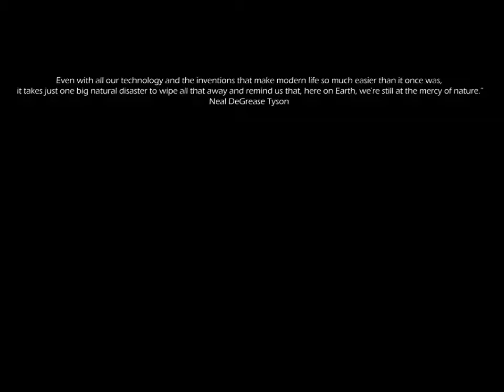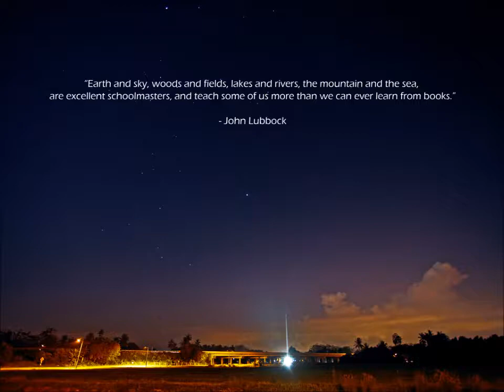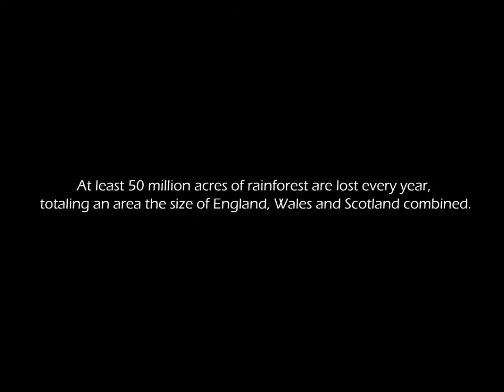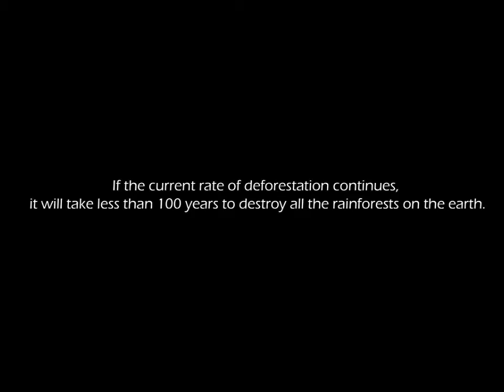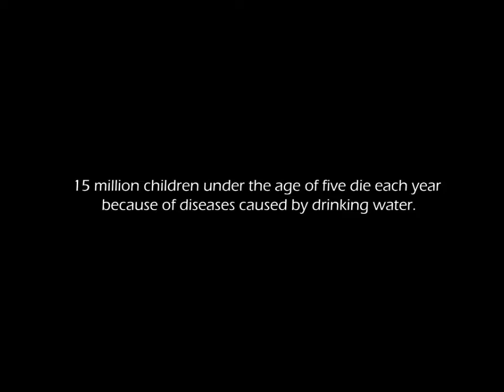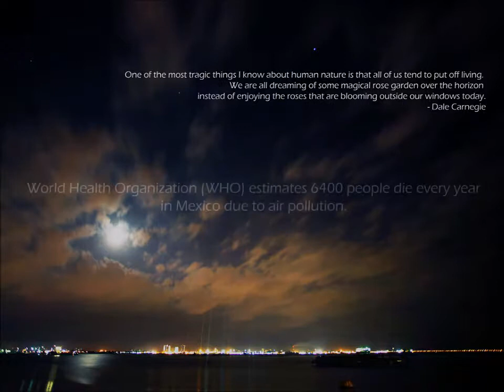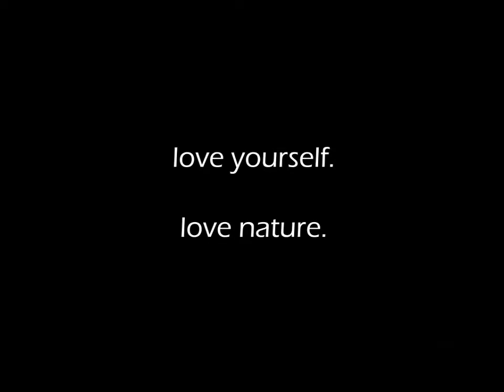Love Yourself . Love Nature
Trying to create an educational content using my landscape photography collection all over Malaysia & Indonesia.

The photos were captured by myself over the years, ranging from Penang, Terengganu, Selangor, Pahang, Bukittinggi, Bali & Padang.

It's about us and nature and why we need each other. Why we must care for each other.